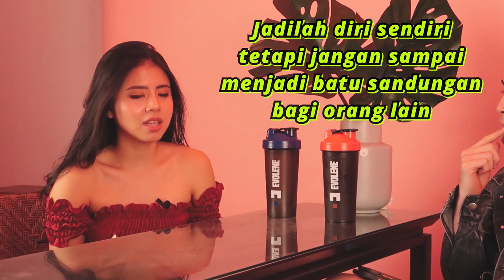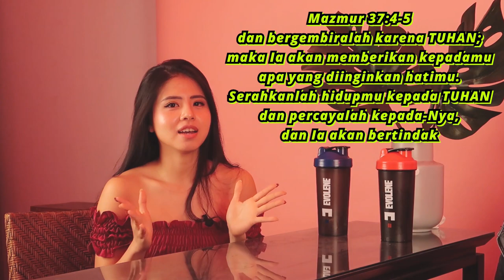BUKA-BUKAAN WITH RENNI REREE!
Back again with our share podcast. Kali ini kita bakal korek banyak cerita dan rahasia Rere!